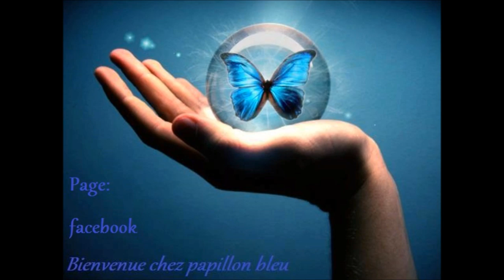Bienvenue chez papillon bleu,Musique De Film - Gladiateur - Now We Are Free